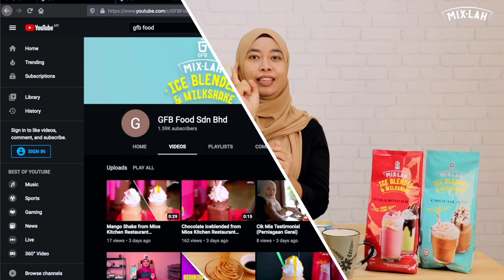Q&A Dari Cik Lielie Untuk Jawab Soalan Dari Peniaga Ice Blended & Milkshake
Soalan yang korang selalu tanya :
1. Macam mana nak bancuh serbuk Iceblended MIX-LAH ?
2. Berapa sukatan serbuk Iceblended MIX-LAH untuk buat airblend ?
3. Jenis susu sesuai untuk Iceblended  ?
4. Berapa gelas/ cup boleh dapat dengan 1pack (1kg) serbuk Iceblended MIX-LAH ?

Ingat komen di bawah kalau ada sebarang soalan/ pertanyaan ya :)
Semoga bermanfaat untuk semua...Selamat mencuba :)

untuk pembelian product mixlah